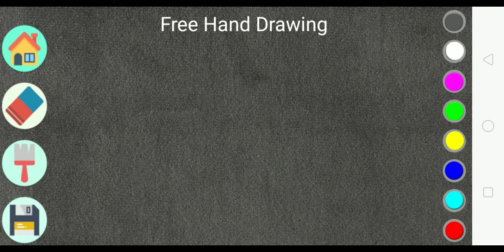Learning Numbers from 11 to 20 | Nursery LKG UKG | NCERT | CBSE